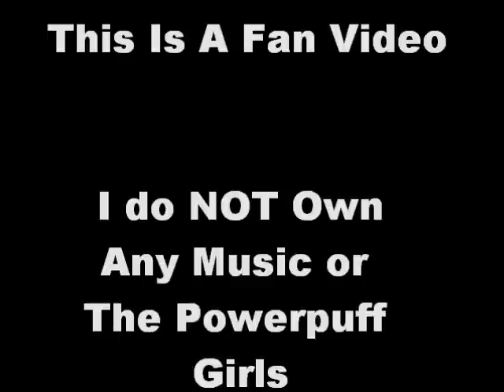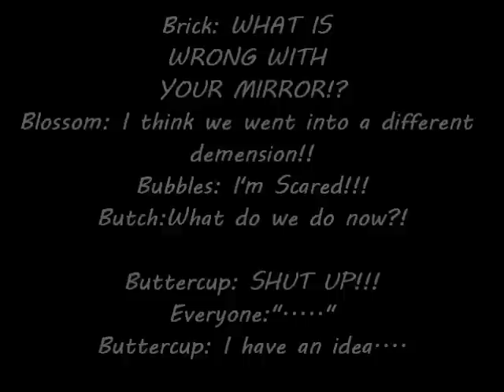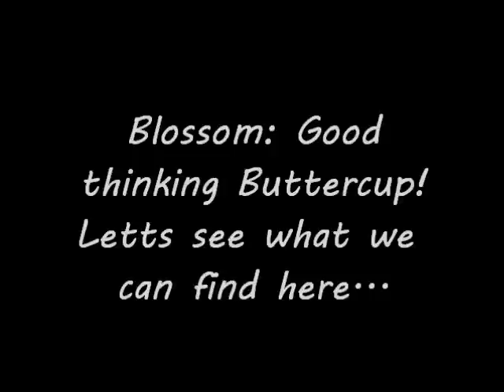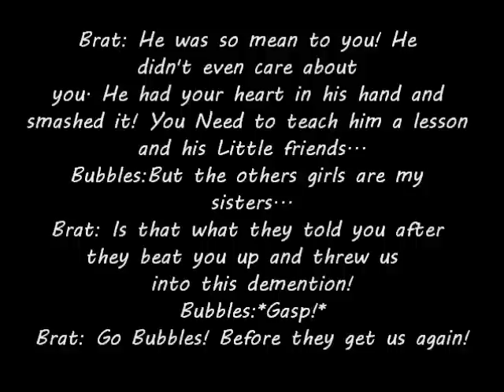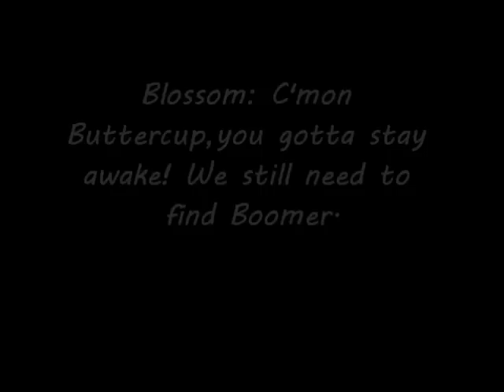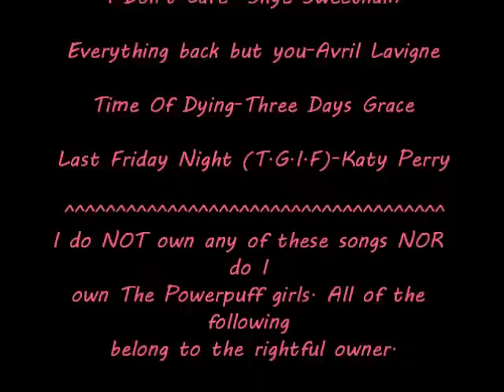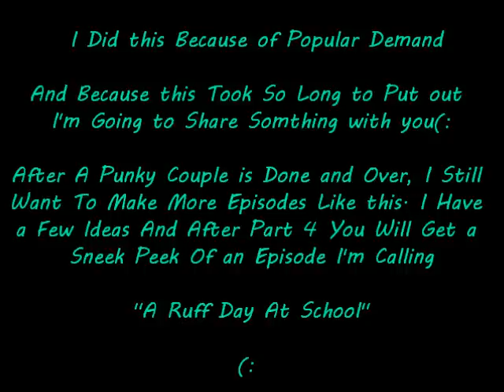The Powerpuff girls-A Punky Couple **MY VERSION** Part 3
I'm sorry for my terrible grammar in this. Please, forgive me.

If these links don't work try and find the next parts on my channel OR in the recommended to the side.

REAL COMIC of The Powerpunk girls (Their first appearance):
On rosevillemom1 channel